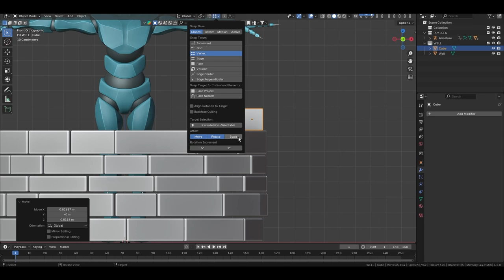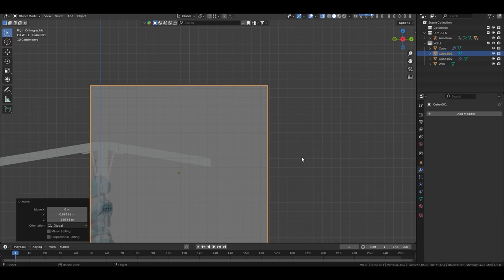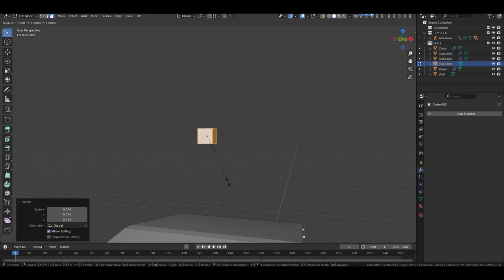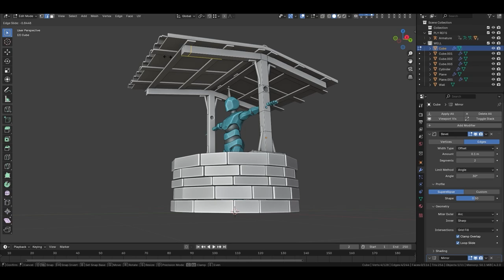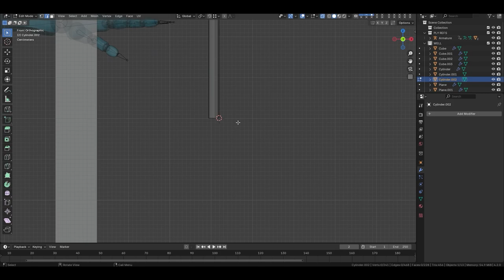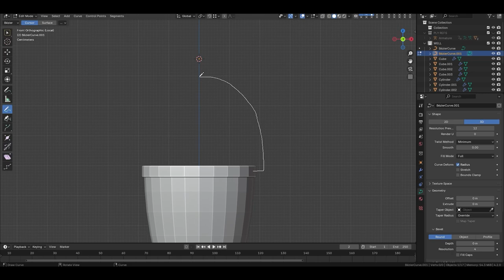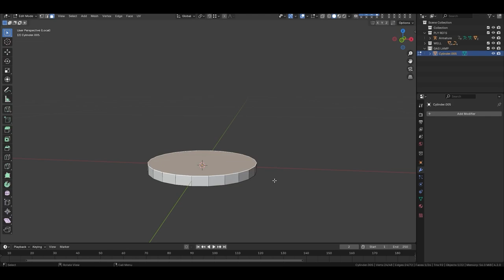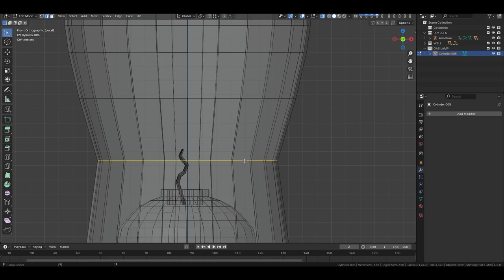Environment Objects Part 1 Blender 3D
TR- Bir oyun projem için 3D çevre objeleri tasarımı aşamalarım. Bu çevre objeleri tasarımını Blender Programında yaptım. Çalışmalarım edecek.
EN- My 3D environment objects design stages for a game project. I made this environment objects design in Blender Program. My work will continue.